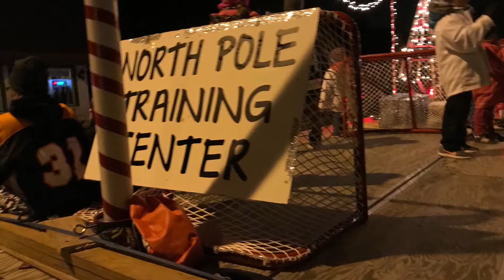West Bend Christmas Parade with the Ice and the Ice Lynx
Some highlights from the Christmas Parade with the WCYHA Ice and the Ice Lynx! Even Boomer was showing his Hockey Pride